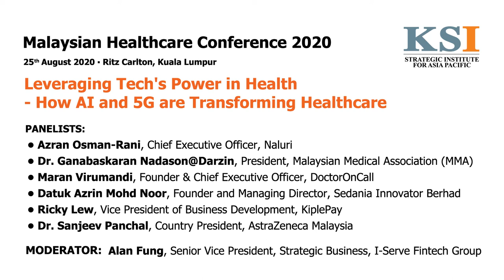Leveraging Tech's Power in Health - How AI and 5G are Transforming Healthcare - MHC 2020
A session during KSI's Malayian Healthcare Conference 2020 discussing the role of technology in healthcare.

Panellists:
• Azran Osman-Rani, Chief Executive Officer, Naluri
• Dr. Ganabaskaran Nadason@Darzin, President, Malaysian Medical Association (MMA)
• Maran Virumandi, Founder & Chief Executive Officer, DoctorOnCall
• Datuk Azrin Mohd Noor, Founder and Managing Director, Sedania Innovator Berhad
• Ricky Lew, Vice President of Business Development, KiplePay • Dr. Sanjeev Panchal Country President, AstraZeneca Malaysia

Moderator:
• Alan Fung, Senior Vice President, Strategic Business, I-Serve Fintech Group